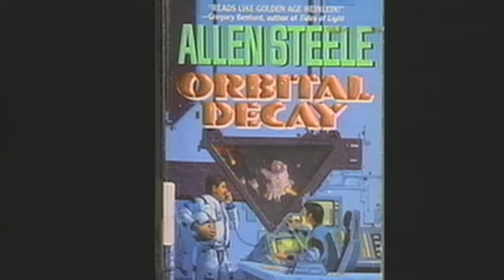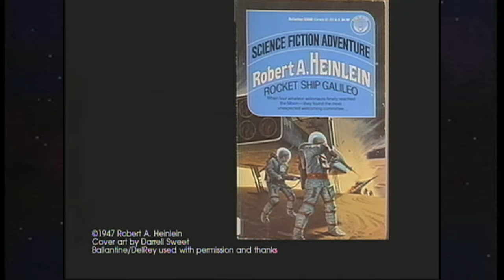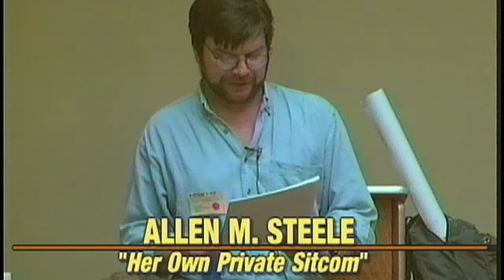Allen Steele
Infinite Possibilities was a program of science, science fiction and fantasy produced for I-CON in 1997-8 by Blaine Atkins and Mary Scott
writer, Allen Steele talks about his early books and experiences as a writer.